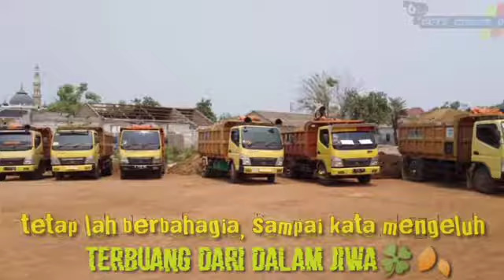Qoutes Kata-kata 💦 CCTV CISAUK OYI & TANGERANG